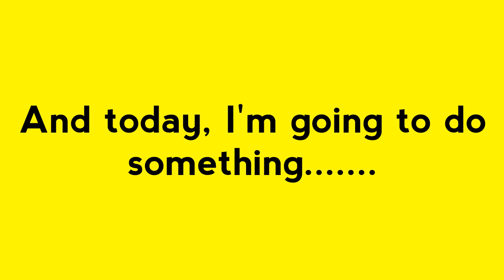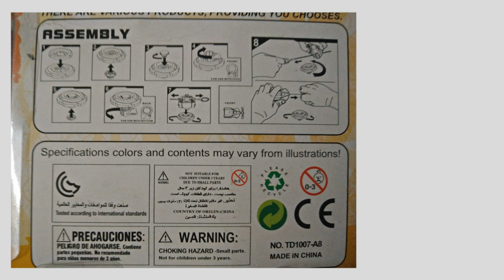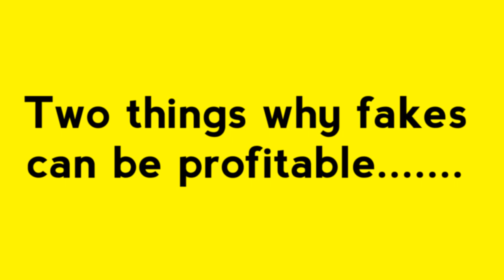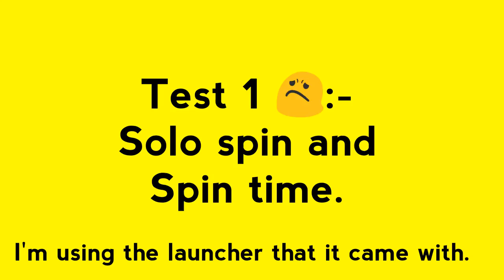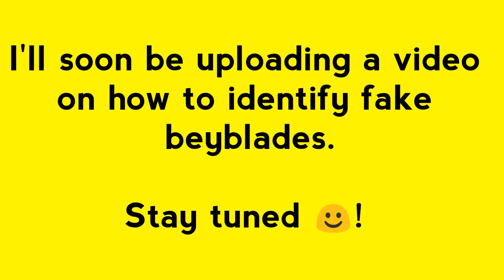Fake Lightning LDrago 100(.....😅) Unboxing (please read description 👇).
Hello Bladers! This is Blader ZX.

Today, I'm going to disappoint everyone heavily. I'm going to unbox, review and insult a fake Lightning LDrago in this video.

I don't think that you liked my fake unboxing video. If that's right, dislikes are welcome. If anyways, you liked it, then please hit that "Like 👍" button.

Thank you for tolerating.

ZX OUT❕